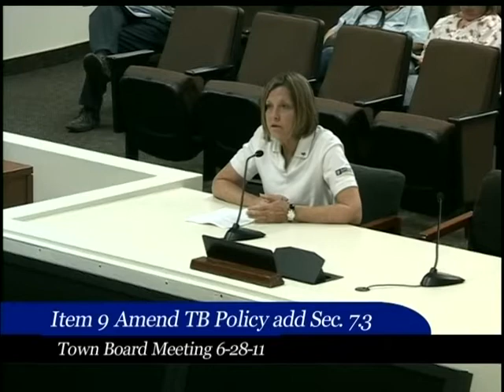07/06/2011 Pahrump Town Board Backup on All Items.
(TB Back Up) On the town board agenda was the discussion and possible decision to require back up for all action items brought before the town board.